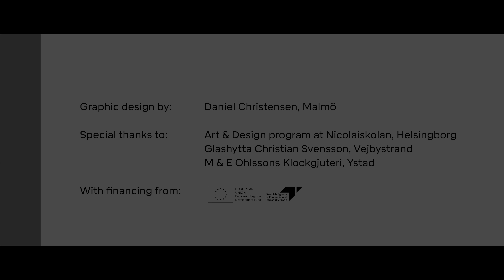#6 What's Your DNA? | Dutch Design Week 2017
Vissa påstår det finns ett unikt sydsvenskt design-DNA. Detta är vad What’s Your DNA utställningen utforskade, vid Dutch Design Week 2017.